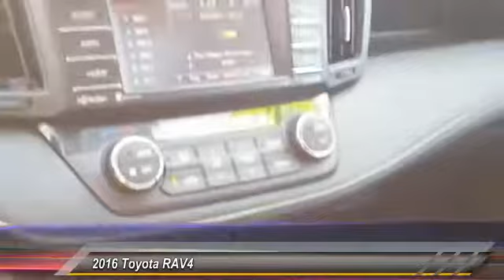2016 Toyota RAV4 Phillipsburg NJ 10360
2016 Toyota RAV4 AWD 4dr XLE

NOTITLE